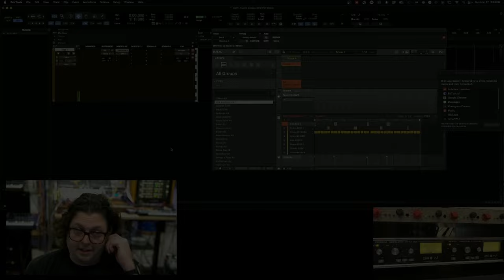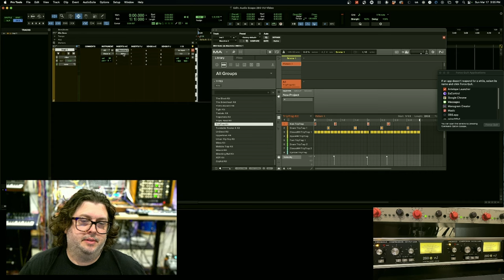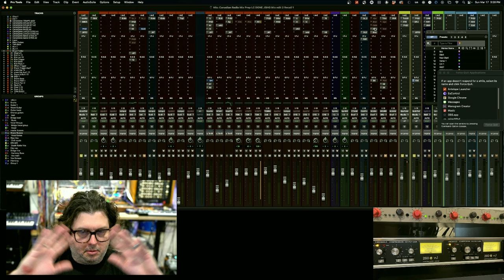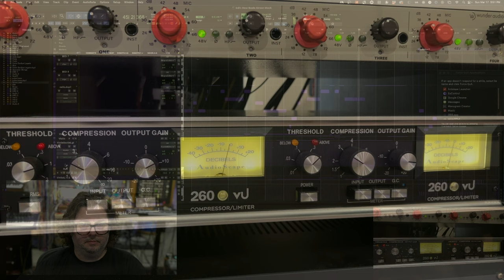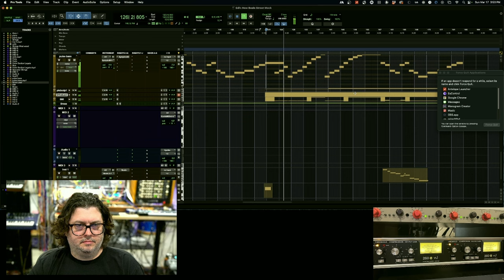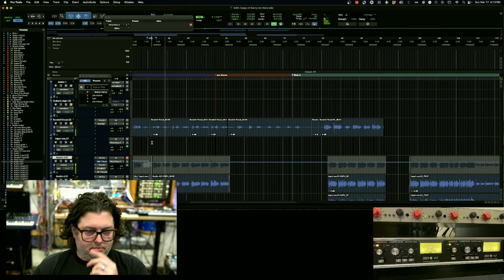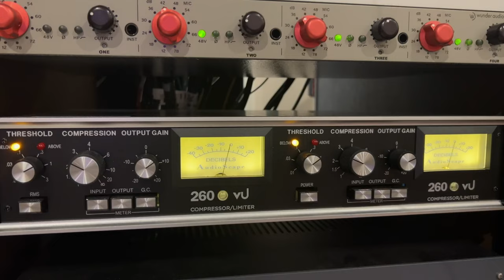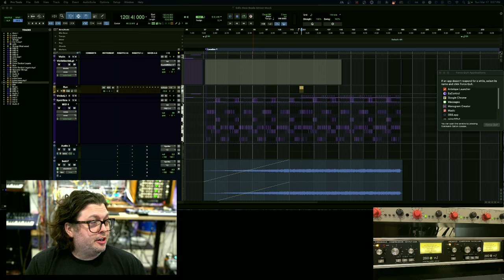This Analog Hardware Compressor is a GAME CHANGER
Jeremy Griffith throws down a quick Outboard Gear tutorial showcasing AudioScape's take on the Grandaddy of VCA compressors, the 260VU. An all analog, stereo version of the legendary 160VU VCA Compressor/Limiter. From 808’s and metal drums to vocals, keys, and strings, Jeremy uses a wide range of source material to demonstrate what this analog hardware piece can do to your recordings and mixes.

Time Stamps
0:00 - 1:30 Into
1:31 - 2:01 First Track (808 Style Shuffle)
2:02 - 2:30 Natural Compression
2:31 - 2:50 Harder  Compression
2:52 -  3:09 Second Track
3:10 - 3:30 With Compression
3:31 - 3:41 Third Track (Trip Trap)
3:42 - 4:26 With Compression
4:27 - 4:37 Acoustic Drums (Metal)
4:38 - 6:18 With Compression
6:19 - 7:06 Observations
7:07 - 7:47 Other Sources
7:48 - 8:08 Piano
8:09 - 9:15 With Compression
9:16 - 9:47 Strings
9:48 - 10:43 With Compression
10:44 - 11:15 Observations
11:16 - 12:21 Staccato Strings
12:22 - 13:11 With Compression
13:12 - 13:35 Vocals
13:36 - 13:54 Without Compression
13:55 - 14:26 With Compression
14:27 - 15:15 Chorus w/Compression Post FX
15:16 - 15:37 Observations
15:38 - 16:54 Final Thoughts